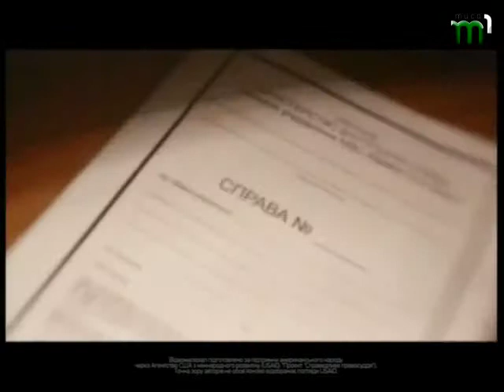Тиса-1. Ваше здоров"я